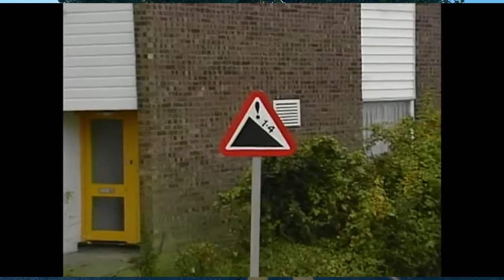3 Victorias Seguidas Con El Auto de Mr Bean | The Crew Motorfest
Hola gente, me disculpo por volver a demorarme en subir, pero he estado haciendo unos cambios que personalmente me sirven, así que me tomé algo de tiempo.
En esta carrera Mr Bean Attacks! con su pequeño Mini Couper, debo decir que este auto es muy insano, le da pelea a los meta mientras no haya una recta muy larga.
⚡Únete y conviértete en un miembro del canal 👇
(PRONTO)
💥¡Únete a la comunidad de Motorfest en Discord y juega con nosotros, Únete a Crew Raptors!:
🎮Mi Setup:
CPU: Ryzen 5 5600X
GPU: Radeon RX 7600
RAM: T-Force Delta TUF DDR4 16GB(2x8GB) 3200Mhz
HDD: WD_BLACK SN770 NVMe SSD 1TB + 500GB SSD Samsung 850 EVO
Board: GIGABYTE B550 AORUS Elite
Monitor: LG 24GN650-B Ultragear IPS 144hz 1ms GtG
PSU: Corsair RM750e
🔵CREDITOS
🔷Ending:  Tuba mech warrior boss theme by Noah Giesler
🗨Tienes preguntas o quieres que haga algo especifico?, escribe a mi correo y estaré encantado de responder.